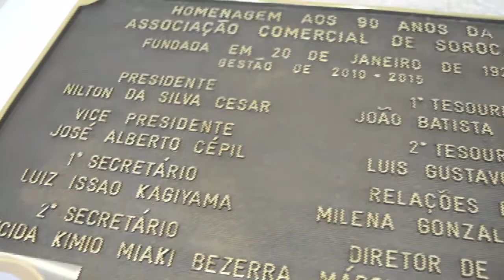55º Café da Manhã de Negócios da Associação Comercial de Sorocaba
O professor universitário, empreendedor e coach de negócios, Márcio Rangel, com o tema: Estratégia empresarial que impulsiona os negócios.
A palestra tem o objetivo de apresentar metas estratégicas corporativas para alavancar as empresas, além de provocar uma discussão sobre o que é necessário para a organização atingir seus objetivos.